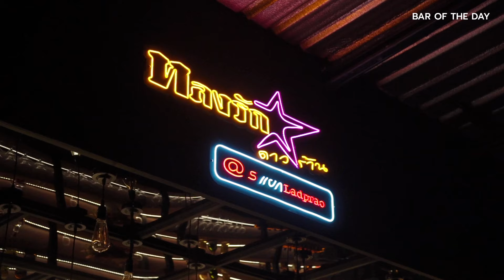หลงรักดาวร้าน / BKK Bar : Bar Vlog Diary 06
"Bar Vlog Diary 06" บาร์เปิดใหม่ไม่นานมากที่ห้าแยกลาดพร้าว ต้องบอกเลยว่ามีครบทั้งอาหารเครื่องดื่ม และยังมีน้องๆผู้ชายให้สาวๆทั้งหลายได้กระชุ่มกระชวยอีกด้วย บาร์เครื่องดื่มคือดีมากๆ สาวๆคนไหนที่เป็นสายค็อกเทลเราบอกเลยว่า ร้านนี้ไม่ควรพลาด แถมดนตรีสดสนุกมากๆเลยอีกด้วย 🍺🍺🍺

📍📍พิกัด
หลงรักดาวร้าน 5 แยกลาดพร้าว ก่อนถึงยูเนียนมอล์ MRT พหลโยธินประตู 4

เราก็ขอฝาก Bar Vlog Diary เอาไว้ในอ้อมอกอ้อมใจด้วยน้าาาาาาา ร้านหน้าจะไปทำ Bar Vlog ที่ไหนก็รอติดตามกันเอาไว้ได้เลย 😊😊😊